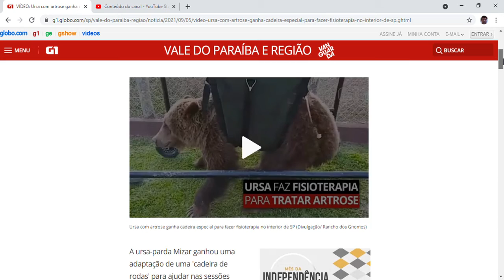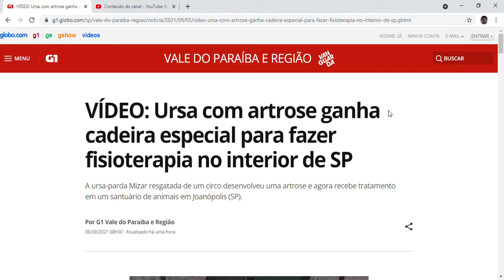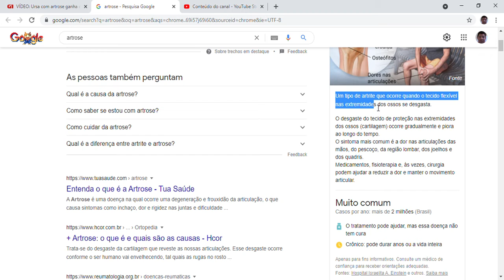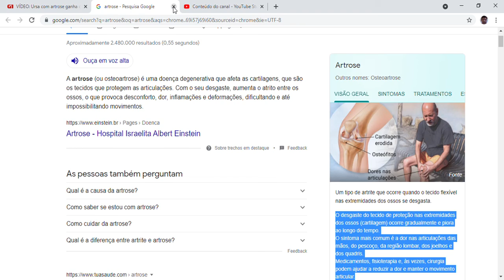Ursa com artrose ganha cadeira especial para fazer fisioterapia no interior de SP